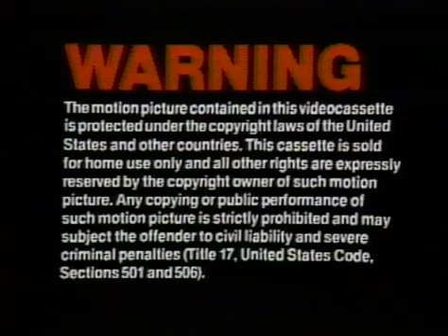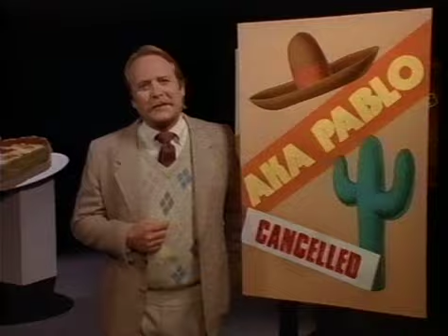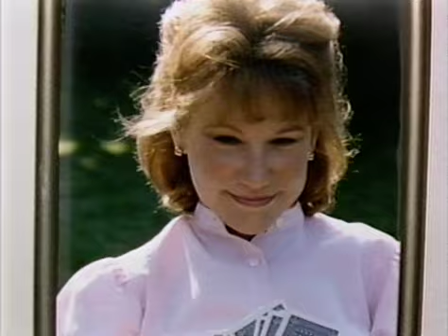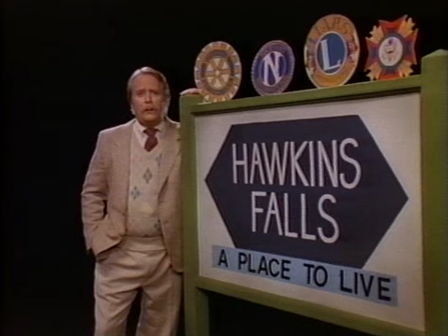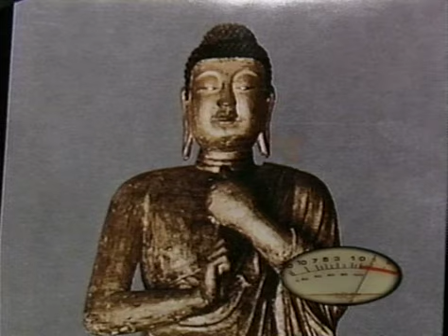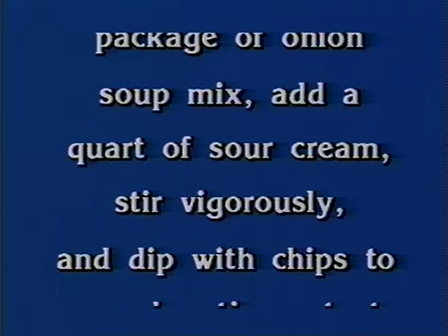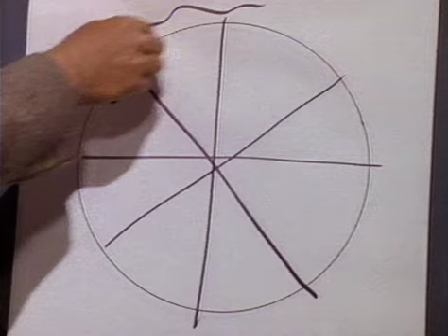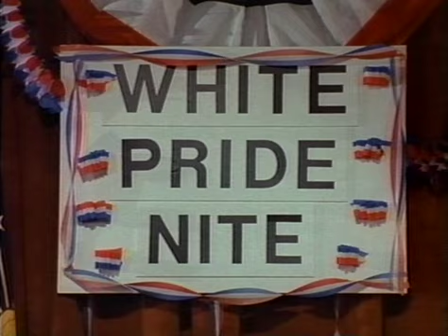The History of White People in America 1985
found on TV